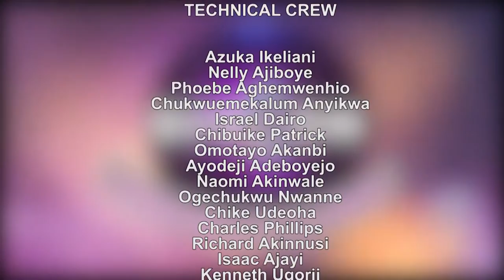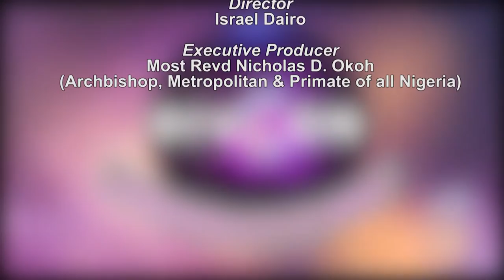DIVCCON 2017 (General Seminar- The Rev’d Prof. Benjamin Osisioma )